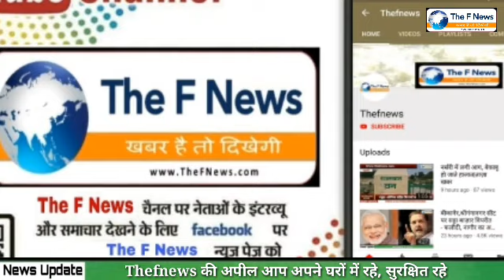Skymnt Weather: अगले 24 घंटों में आंधी तूफान की चेतावनी , अलर्ट जारी |Thefnews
Skymnt Weather: अगले 24 घंटों में आंधी तूफान की चेतावनी , अलर्ट जारी